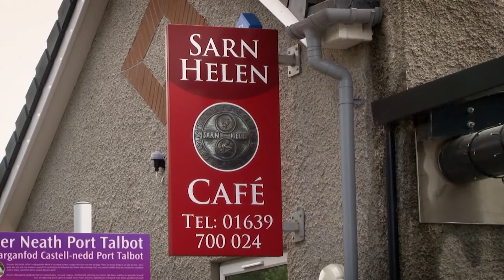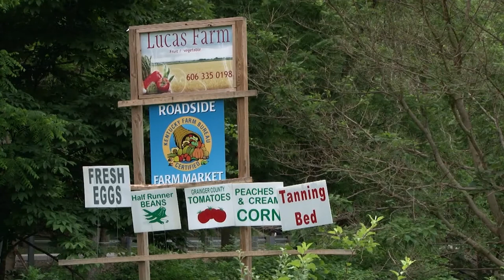100 Days in Appalachia, After Coal Panel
Tom Hansell of Appalachian State University will discuss his documentary After Coal: Stories of Survival in Appalachia and Wales

Hansell will be joined by panelists Caity Coyne of the Charleston Gazette-Mail and Nicholas Stump of the George R. Farmer Jr. Law Library at WVU. Ashton Marra of WVU’s Reed College of Media and 100 Days in Appalachia will moderate this conversation about how communities and cultures survive after coal.

WVU Law guest speaker Tom Hansell
Hansell is an award-winning documentary filmmaker whose work has been broadcast on public television and screened at international film festivals. Hansell has more than two decades of experience working with coalfield residents to create collaborative media projects. He began his career at the Appalshop media arts center, and he currently teaches at Appalachian State University.

Central Appalachia and south Wales were built to extract coal and faced with coal’s decline, both regions have experienced economic depression, labor unrest, and out-migration. After Coal focuses on coalfield residents who chose to remain in their communities and work to build a diverse and sustainable economy. The book tells the story of four decades of exchange between two mining communities on opposite sides of the Atlantic, and profiles individuals and organizations that are undertaking the critical work of regeneration.

The stories in After Coal are told through interviews and photographs collected during the making of After Coal, a documentary film produced by the Center for Appalachian Studies at Appalachian State University and directed by Hansell.

Considering resonances between Appalachia and Wales in the realms of labor, environment, and movements for social justice, the book approaches the transition from coal as an opportunity for marginalized people around the world to work toward safer and more egalitarian futures.